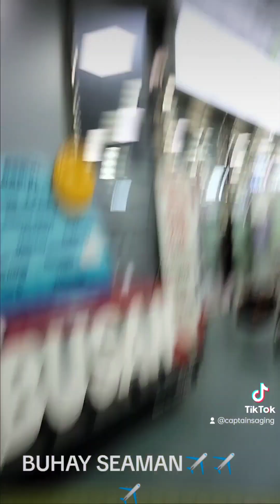BACK TO BASIC.